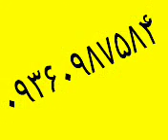Omani song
Obaid baloch